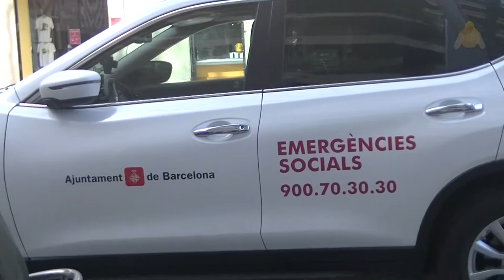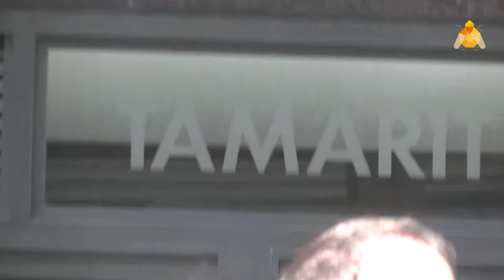Aturada desahuci carrerTamarit Sant Antoni. Barcelona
Aturada desahuci aTamarit Sant Antoni. Barcelona. Dilluns 29/03/2021